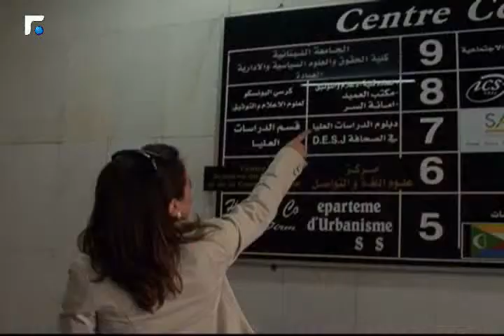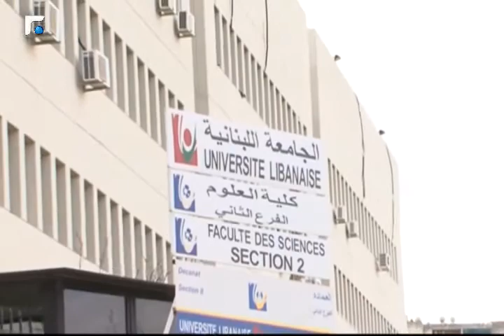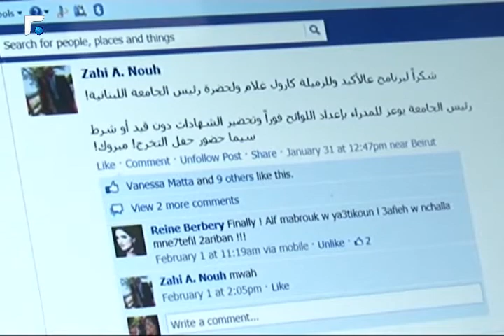Man graduated 5 years ago but he never got the certificate عل أكيد 24/03/2014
وماذا حصل بالنسبة الى شهادات طلاب الجامعة اللبنانية والى متى يستمر اعطاء الافادة بدل الشهادة؟

يوكل زافين في كل حلقة من البرنامج لوسيطاته السبع, مهمة إيجاد الحلول لمشاكل الناس ويحاول بالتالي تغيير الواقع المر.
In each episode of Aal Akid, Zaven hosts a number of people with problems that are difficult to be resolved. Zaven delegates the different missions to his team to try to find proper solutions and change the bitter reality.